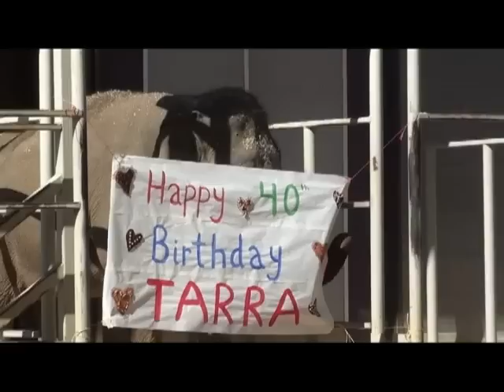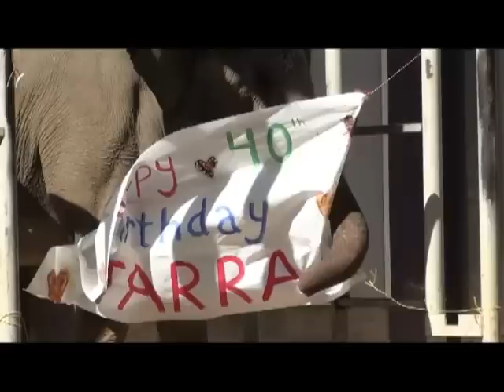The Elephant Sanctuary | Tarra's 40th Birthday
The Sanctuary's Founding Elephant turned 40 last Friday! Caregivers prepared some special birthday treats for Tarra, placing them out in her habitat for her to discover as she exited the barn on Friday morning. Jellybeans, candy hearts (it was Valentine's Day after all), and licorice were stuck to the banner with peanut butter and frosting. After Tarra picked what she wanted from the banner she moved out to the south meadow where more goodies were waiting. If you listen carefully, you can hear the beeping and snapping of a Caregiver's camera. we wanted to document this in every way possible! Happy Birthday Tarra!

About The Elephant Sanctuary in Tennessee:
Located 85 miles southwest of Nashville in Hohenwald, Tenn., The Elephant Sanctuary in Tennessee provides elephants retired from performance and exhibition with individualized care, the companionship of a herd, and the opportunity to live out their lives in a safe haven dedicated to their well-being. The Sanctuary also works to raise public awareness of the complex needs of elephants in captivity, and the crisis facing elephants in the wild. The Elephant Discovery Center, The Sanctuary’s educational center with exhibits focused on elephants’ role as a keystone species, is open to visitors in downtown Hohenwald. The elephants’ habitats are closed to the public.